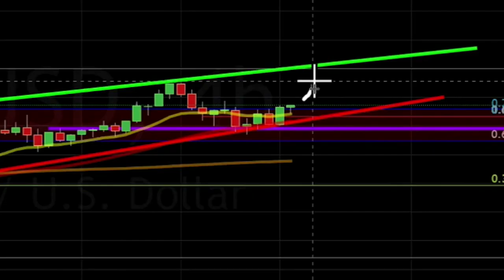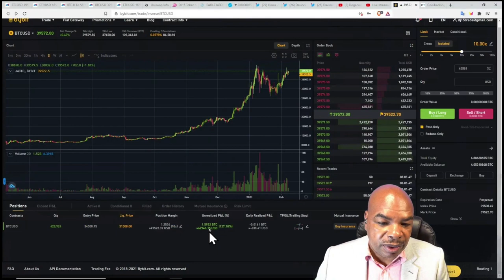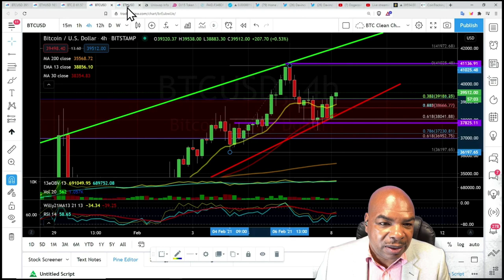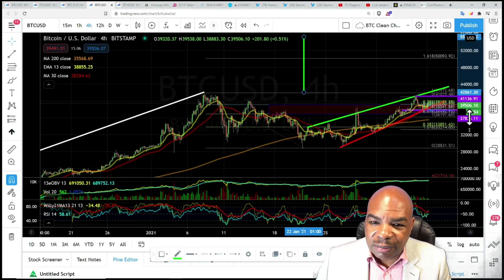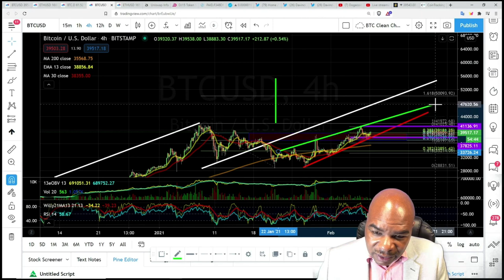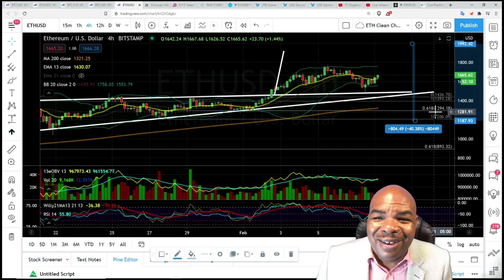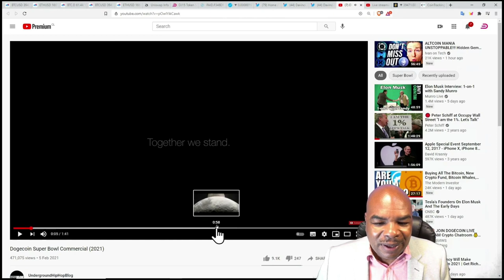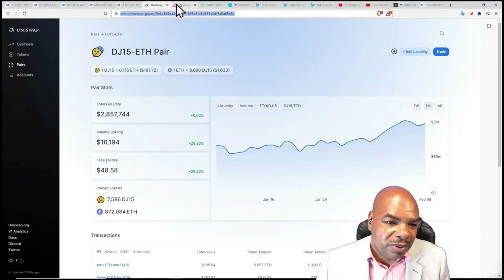BITCOIN PUMPT AUF NEUES ALZEITHOCH !!!!! WAS MACHEN WIR JETZT????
Bitcoin ist eine digitale Krypto- und globale Geldsystemwährung. Davincij15 spricht über die technische Analyse von Bitcoin, Ethereum und Krypto und darüber, wie ich mit BTC Geld verdiene. Mit Bitcoin können Benutzer Geld über das Internet ohne Dritte senden oder empfangen. Ich spreche darüber, wie man mit Kryptowährung / Altcoins Geld verdient, zusammen mit Bitcoin-Nachrichtenereignissen.

Bewerbungsformular
Es ist unser Hauptziel, so viele Menschen wie möglich zu erreichen und der Crypto-Community zu helfen. Deshalb sucht der YouTube-Kanal DavinciJ15 nach Menschen, die uns bei unseren Videoübersetzungen (AUDIO DUB) helfen können. Sprachen: Englisch lernen - Spanisch, Russisch.

Begleiten Sie uns jeden Tag um 8 Uhr morgens in Santiago live auf Twitch.

Davinci Codes Blog über Bitcoin und Krypto geschrieben von Carolina Pérez

Wenn Sie meinen Bitcoin-Kanal und seinen Inhalt unterstützen möchten;
Sie können dies tun, indem Sie auf die Links unten und klicken
mit den folgenden Bitcoin-Produkten:

HINWEIS:
Nichts, was von jemandem auf diesem Kanal gesagt wird, kann oder sollte als Finanzberatung angesehen werden. Bitte kaufen Sie nichts, es sei denn, Sie haben Ihre eigenen Nachforschungen angestellt.